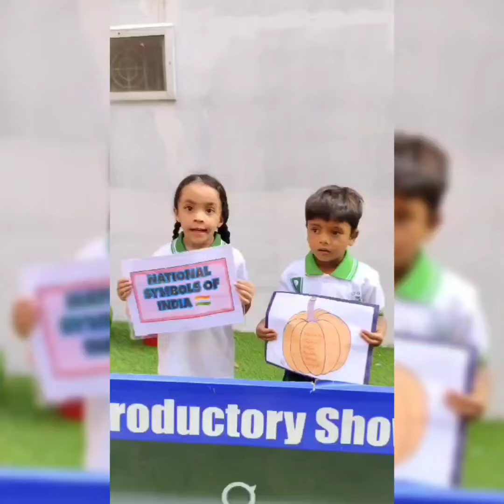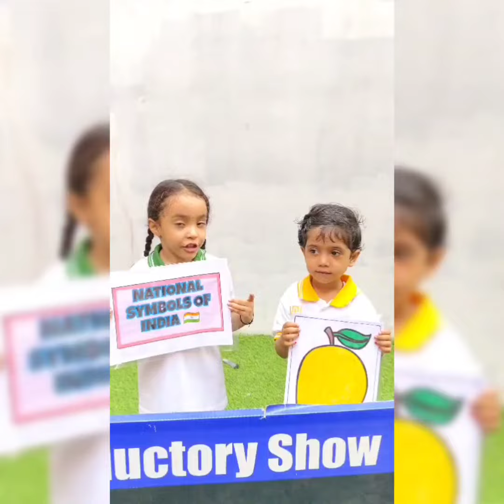Learnning National Symbols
Learnning National Symbols prenursery cutebaby ggps bokaro chas school @Mausamsharmazone